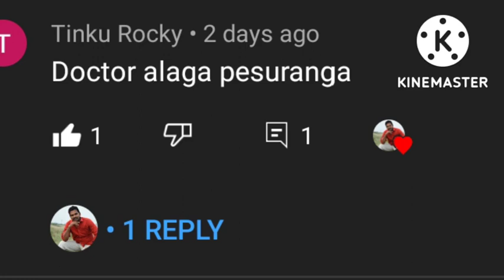life changed hair transplant and thanks to tinku rocky | Rajiv ht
பலரது வாழ்க்கையை மாற்றிய hair transplant aad  உண்மையான follower க்கு நன்றி

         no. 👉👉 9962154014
Thank you for the supporting and again thank you all Frds